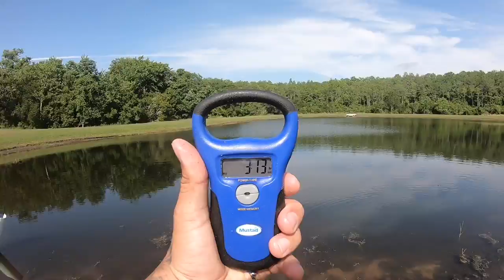Pond Hopping For Big Bass / GMoneyStrong Part 3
Equipment:

Rod:  Omen Black 7’1 MH fast action
Reel: Concept Z - 13Fishing
Line:  15lbs fluorocarbon - Seaguar